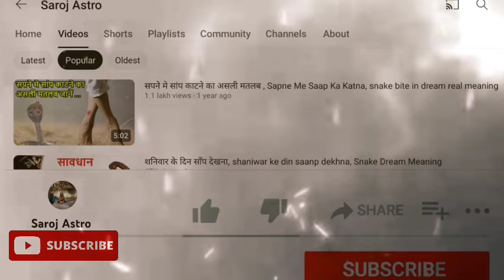सपने में लक्ष्मी जी की पूजा करना कैसा होता है ॥ Sapne mein lakshmi mata ki puja karte hue dekhna ॥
sapne mein lakshmi mata ki photo dekhna ,
sapne mein lakshmi mata ki puja karna ,
sapne mein lakshmi mata ki puja karte dekhna ,

लक्ष्मीजी को धन की देवी कहा गया है । अगर सपने में आप खुद को लक्ष्मी जी की पूजा करते हुए देखते है । तो ये सपना आपके लिए बहुत ही शुभ संकेत देने वाला होता है । जिस किसी को ये सपना आता है, उसके भाग्य खुल गए समझो । अगर आप लक्ष्मी जी के आगे विनती कर रहे है, तो इसका अर्थ है की आपने जीवन में धन की कभी भी क्मी नहीं होगी । आपके जीवन में धन के मार्ग हमेसा के लिए खुल जाएंग । अगर कोई गरीब और दरिद्र इंसान इस सपने को देख लेता है । तो आने वाले समय में उसकी दरिद्रता खतम हो जाएगी ।

sapne mein lakshmi  mata ke pair dekhna ,
sapne mein lakshmi mata ko dekhne se kya hota hai ,

लक्ष्मी मां के दर्शन होना Laxmi maa ke darshan hona
सपने में लक्ष्मी मां की फोटो देखना Laxmi maa ka photo dekhna
लक्ष्मी मां को गणेश जी के साथ देखना Lakshmi Ganesh ji ko dekhna
सपने में लक्ष्मी मां की मूर्ति देखनाSapne mein laxmi ji ki murti dekhna